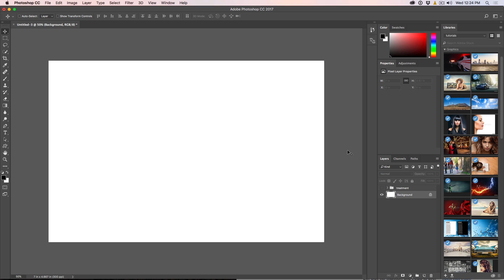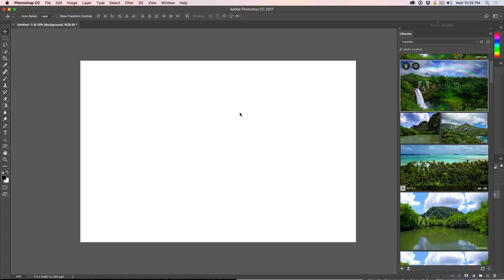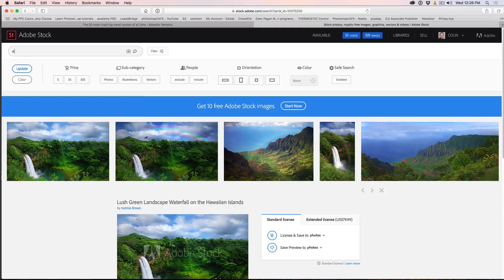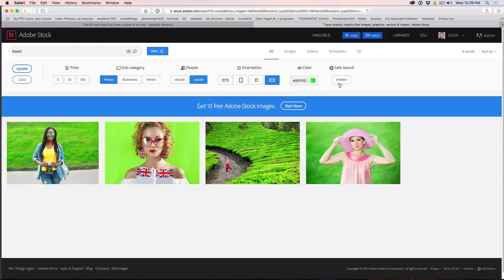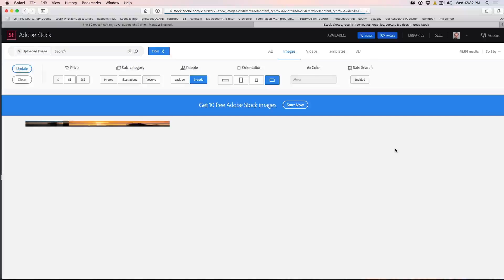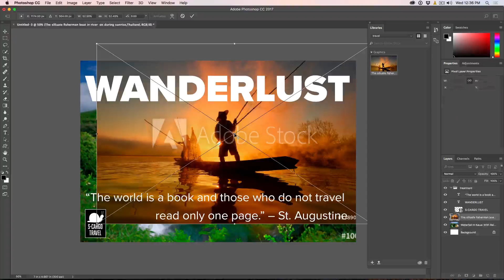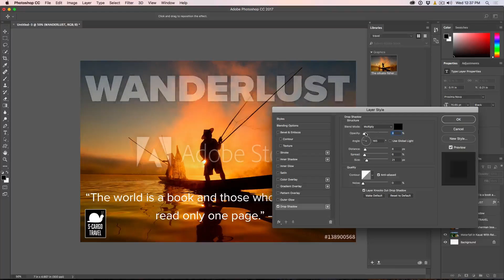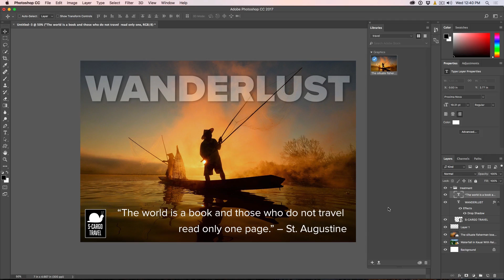use ADOBE STOCK like a boss | QUICKLY FIND and download images in PHOTOSHOP